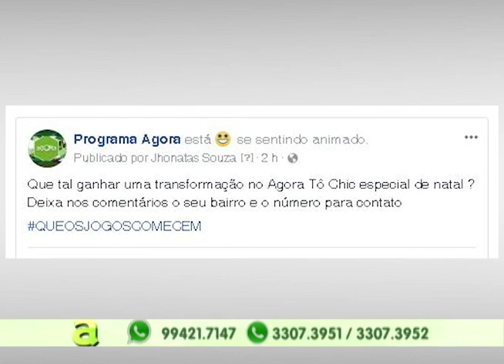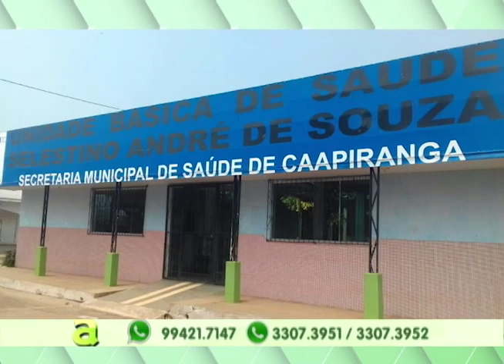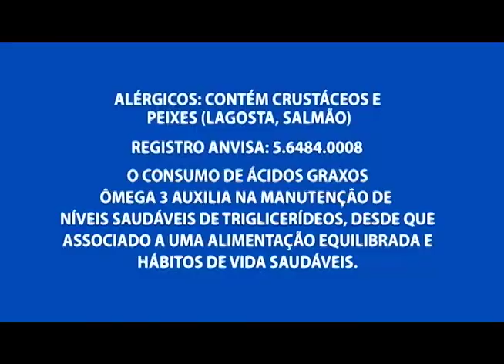Polícia apreende carros em oficina de desmanche no Petrópolis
01º BLOCO AGORA 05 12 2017 - Polícia apreende carros em oficina de desmanche no Petrópolis